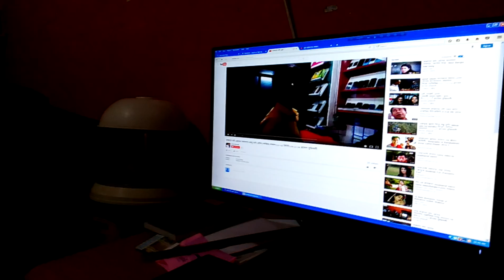সাব্বির। সকাল।১০-৪৫ মিনিট।২-১-১৭ রাসেল যুক্তিবাদী